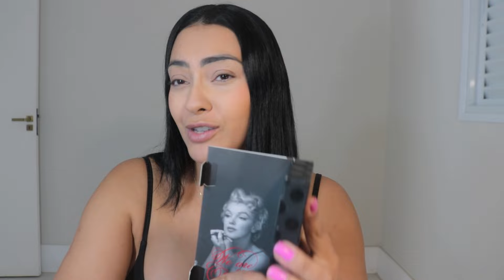Maquia e Fala!